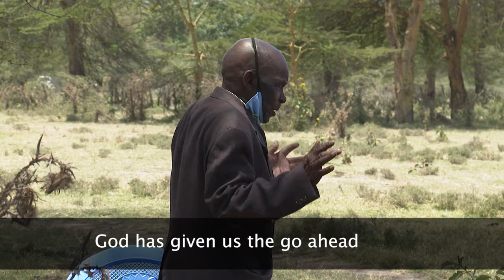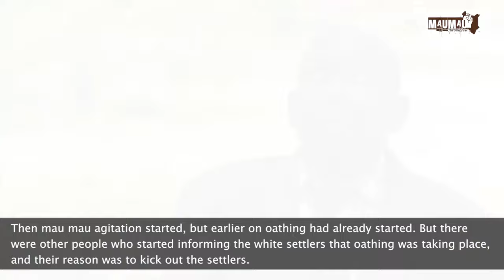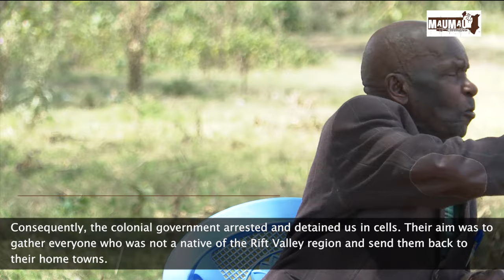THE SEER AND HIS RESERVATION ON ODD NUMBERS-MAU MAU VETERAN GENERAL WAGOCO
Mwambura Wagoco alias General Wagoco talks about entry into the forest, Jomo Kenyatta and Mbiu Koinange's involvement in the Mau Mau, the arrest of the Kapenguria six and the raid at Naivasha prison.